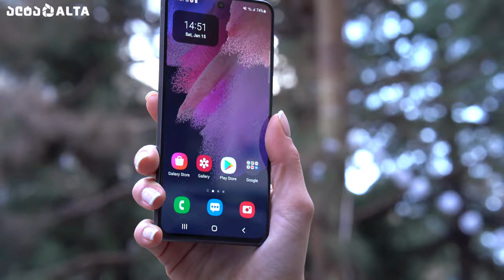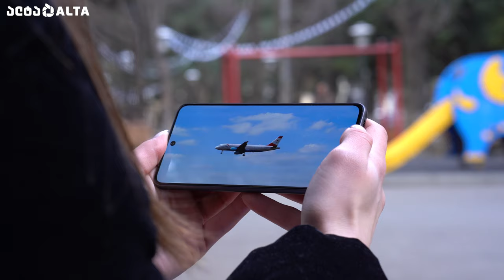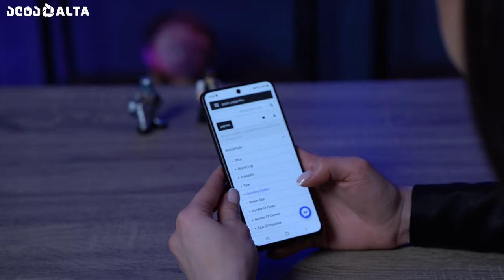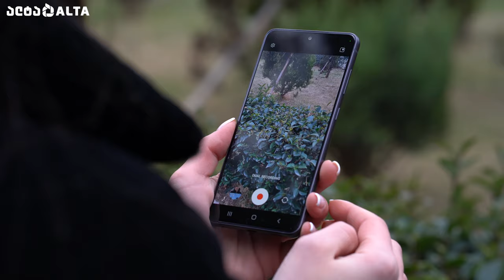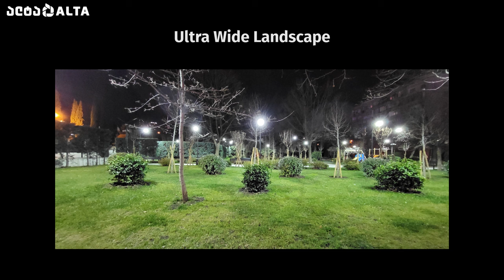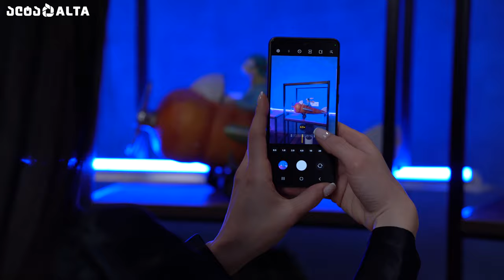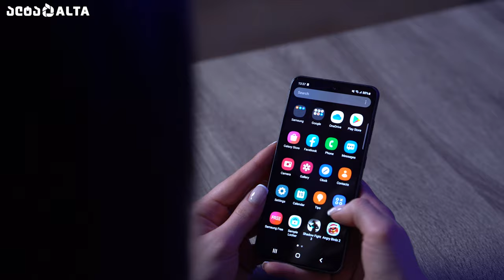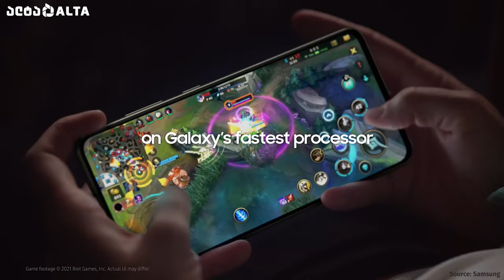Samsung Galaxy S21 FE - ახალი Fan Edition სმარტფონი სამსუნგისგან